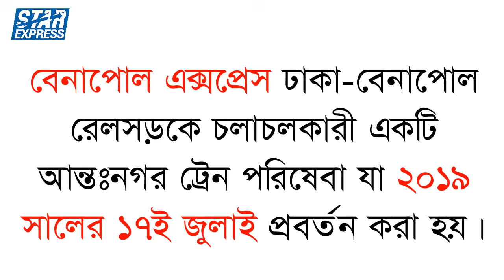বাংলাদেশের ৫ পাগলা গতির ট্রেন | Top 5 fastest train in Bangladesh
In this video I have revealed the information about the five fastest trains in Bangladesh, many people in Bangladesh are now comfortable traveling by train, so by which train you can reach your destination very quickly, in this video it is said, Below is the list of five fastest trains in Bangladesh and details in the video
1. Parabat Express
2. Suborno Express
3. Banalata Express
4. Kurigram Express
5. Benapole Express

Title - Top 5 fastest train in Bangladesh